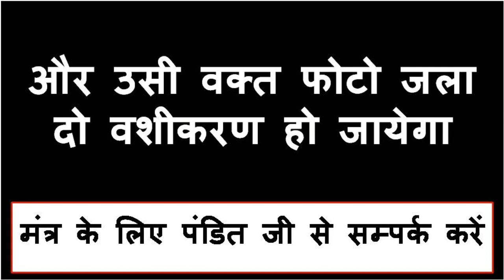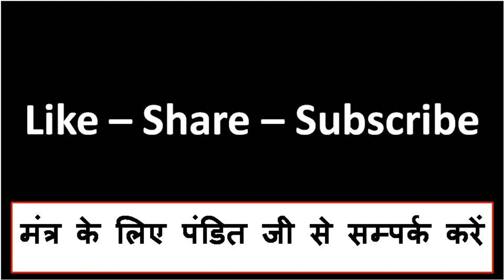पड़ोसन का नाम अपने हाथ पर लिखकर उसको पटा लो